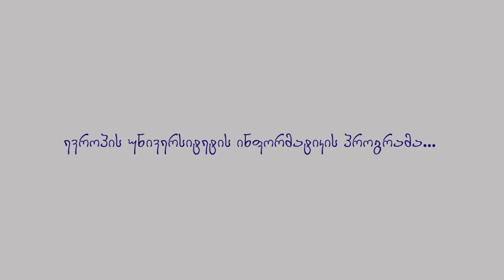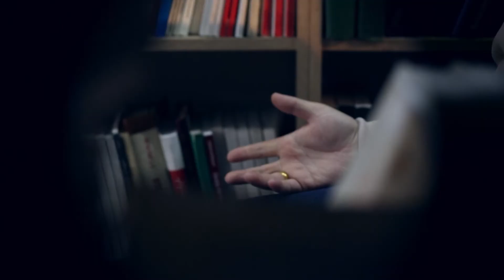ბესიკ ტაბატაძე - ინფორმატიკის საბაკალავრო პროგრამის შესახებ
გაიგეთ მეტი ევროპის უნივერსიტეტის ინფორმატიკის საბაკალავრო პროგრამის შესახებ, ინფორმატიკის პროგრამის ხელმძღვანელის - ბესიკ ტაბატაძესგან;